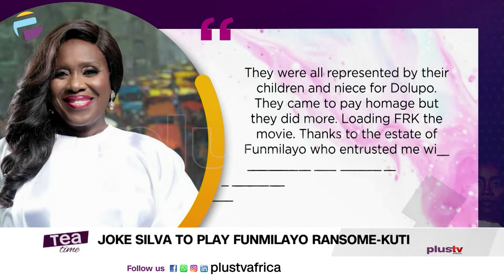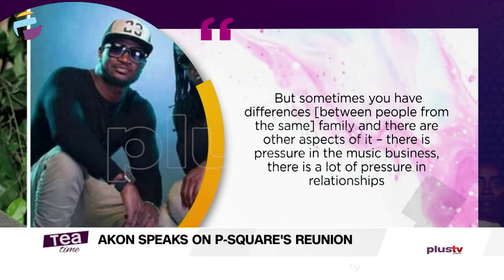Joke Silva To Play Funmilayo Ransome - Kuti | TEATIME